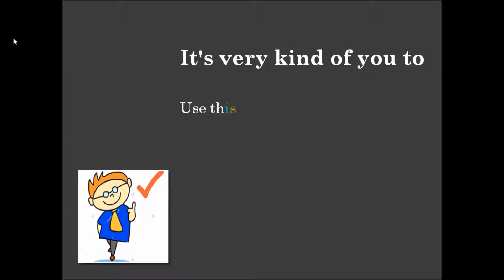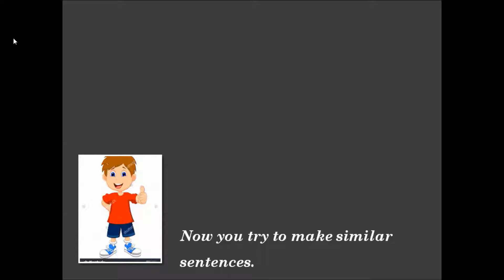It's very king of you to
learn to use the expression - It's very king of you to